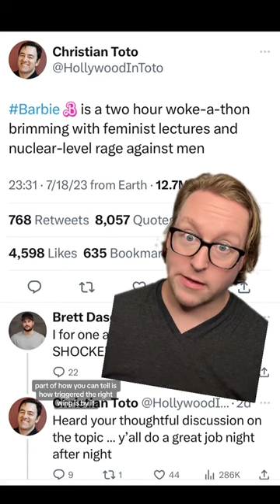BARBENHEIMER IS HERE (and it's nuking your stereotypes with it)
Barbie Meets Oppenheimer. Barbenheimer finally has arrived as Greta Gerwig's Barbie movie and Christopher Nolan's Oppenheimer have their big July 21st debuts at last. Well, what does the Barb and Hammer phenomenon really mean? There's no debating that. These are two of the most hotly anticipated movies of all time. Part of how you can tell us how triggered the right wingers are by it.

And their big premiere date has been framed by some kind of epic battle in this corner of the candy colored craft for the girls and the gays in that corner, the thrillingly intellectual history of the atom Bomb for the Dudes. For the record, it's the girls on the gays winning so far, But when it comes to actual filmgoers, they don't seem to really be buying the whole duking it out narrative.

People are so excited about both movies that they've merged them into a singular event. Hollywood loves to segment filmgoers into tidy, discrete demographics. This is for liberals and women and LGBTQ pluses, and this is for conservatives and straight men and serious filmgoers. But the Barb and Heimer phenomenon proves that that's utter nonsense. It seems like pigeonholing audiences into women and queer people versus everybody else just might not hold as much water as it used to.